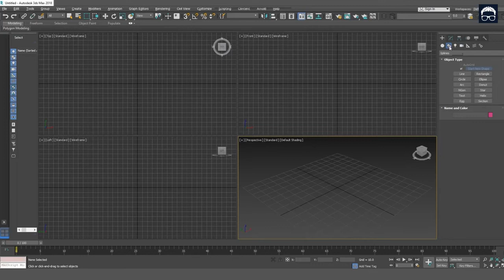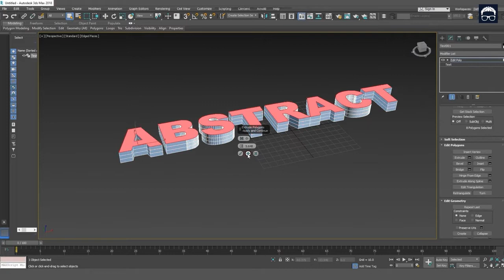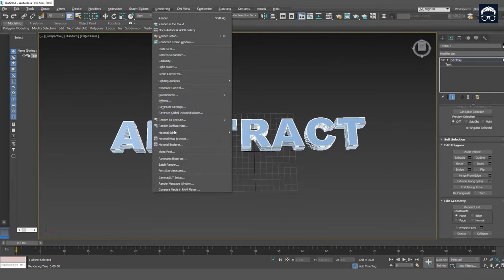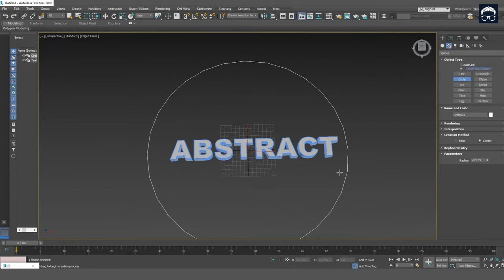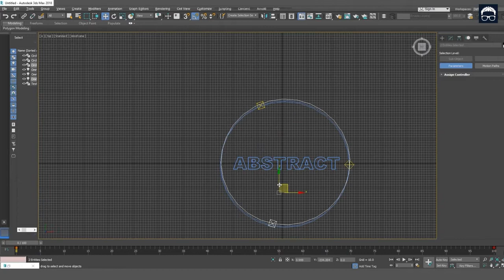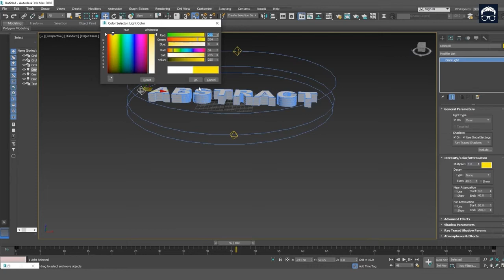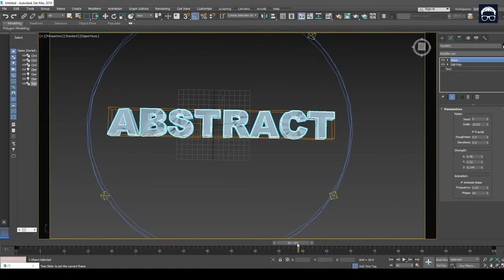3DS Max for Motion Graphics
This is a motion Graphic tutorial done by 3ds max, enjoy the video.

» Who am I? 🙋‍♀️  Lecturer | Academic Consultant | Freelancer | Online Mentor

Hi! I'm a Visiting Lecturer and External Academic Consultant in Film Making, Cinematography, Photography, Video Editing, VFX, 2D/3D Animation, Graphic Design and Art & Design. Furthermore, I'm the Founder and Creative Director of Studio Eyelash providing freelance services for 3D Animation, Graphic Design and Video Productions.